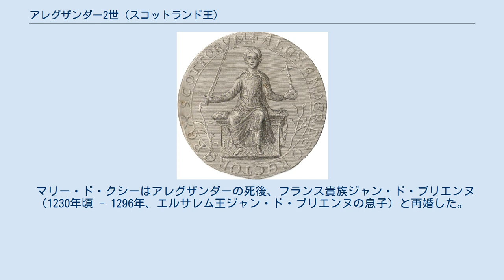アレグザンダー2世 (スコットランド王)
イースト・ロージアン出身の人物
アレグザンダー2世（Alexander II, 1189年8月24日 - 1249年7月8日）は、スコットランド王（在位：1214年 - 1249年）。
ウィリアム1世と、イングランド王ヘンリー1世の庶子コンスタンスの孫娘エルマンガルド・ド・ボーモン (en) の長男。
 1214年に父ウィリアム1世が77歳で没した後、16歳で王位を嗣いだ。
1219年、イングランド王ヘンリー3世の妹ジョーンを王妃に迎え、イングランドと友好関係を復活した。
1236年にヨーク条約でイングランドとの国境線を確定した。
 アレグザンダーは外交上の懸案を取り除いてから、父が確立した行政機構を活用して内政を充実させていった。
1238年に王妃ジョーンと死別すると、フランス貴族の娘マリー・ド・クシー (en) と結婚した。
ヘンリー3世はこれをイングランドへの敵対行為と見なし、アレグザンダーへ言いがかりを続けた。
1244年に、ようやくニューカッスルで和解した。
 同年、ノルウェーからのヘブリディーズ諸島の奪還を目指して、スコットランド西部へ軍を進めた。
しかし、その途中ケアララ島で没した。
後妻マリーとの間にもうけた一人息子のアレグザンダー3世が7歳で王位を嗣いだ。
 1221年6月21日、ヘンリー3世の妹ジョーンと結婚した。
2人の間に子はいなかった。
 1239年5月15日、フランス貴族アンゲラン3世・ド・クシーの娘マリー・ド・クシーと結婚し、1男をもうけた。
 マリー・ド・クシーはアレグザンダーの死後、フランス貴族ジャン・ド・ブリエンヌ（1230年頃 - 1296年、エルサレム王ジャン・ド・ブリエンヌの息子）と再婚した。